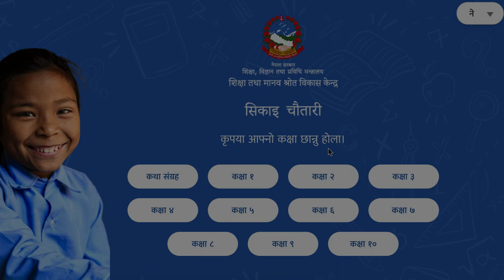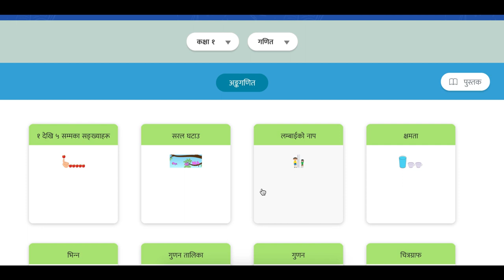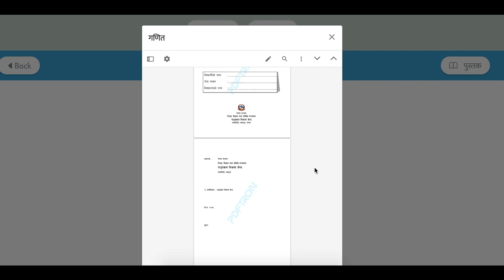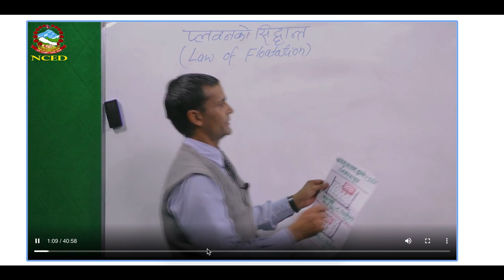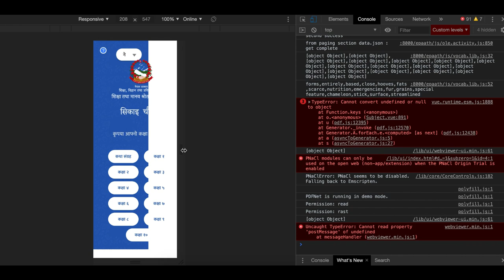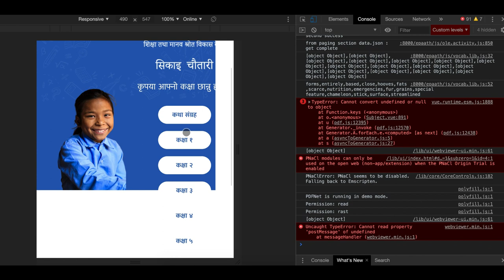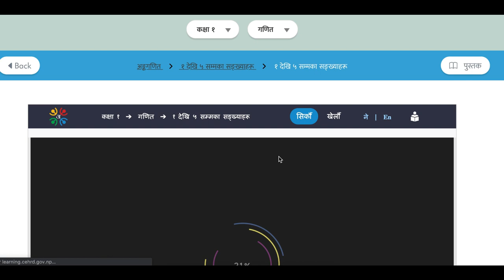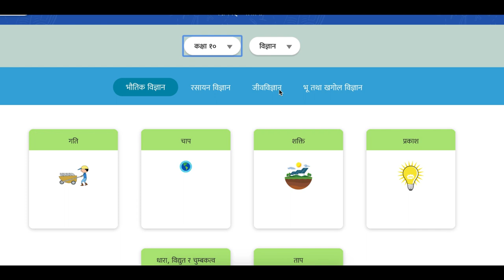Sikai Chautari | Government First E-Learning Platform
The education ministry has launched an e-learning portal that seems to be quite useful. The portal contains e-learning contents from class 1 to class 10.

This is the first time our government launching such a platform for e-learning facility for school students.

You can see all the contents on the website here: learning.cehrd.gov.np

What are your thoughts about this portal? Will it be an effective learning platform for school-going children? How can the government make the platform better?

Channel is made to target people who have more eager in learning new things. This video is also made with the intention to impact people who has more eager in learning new things every day.